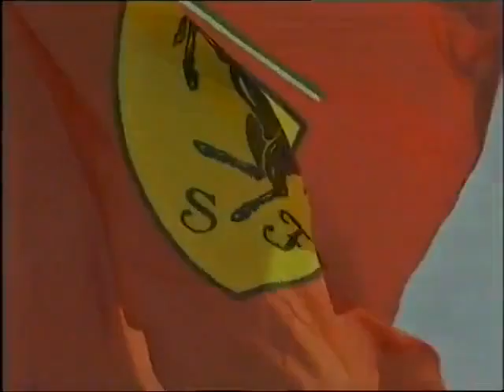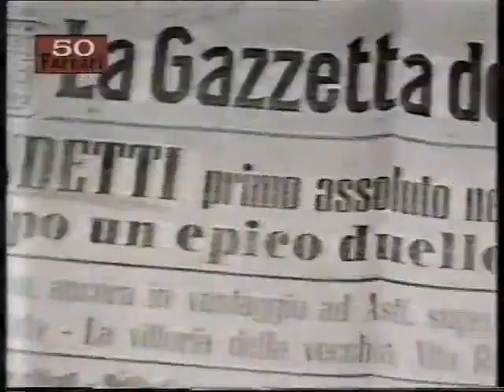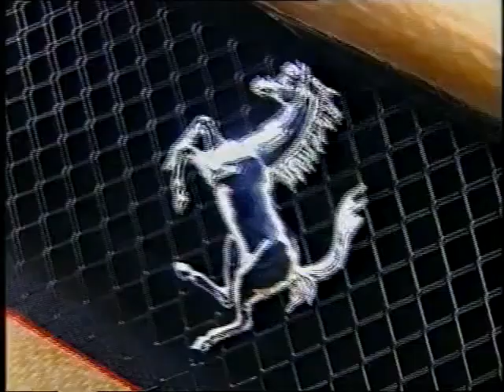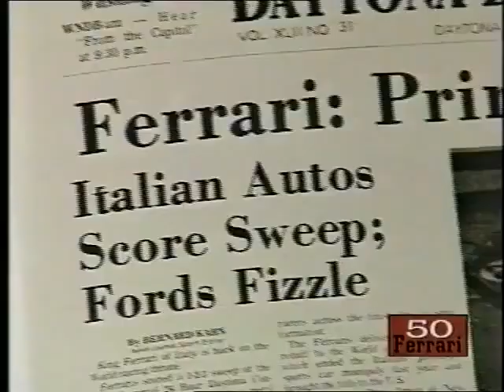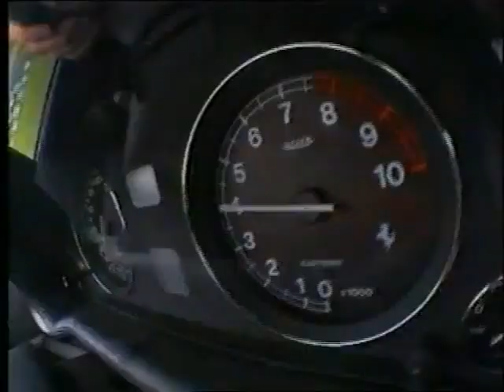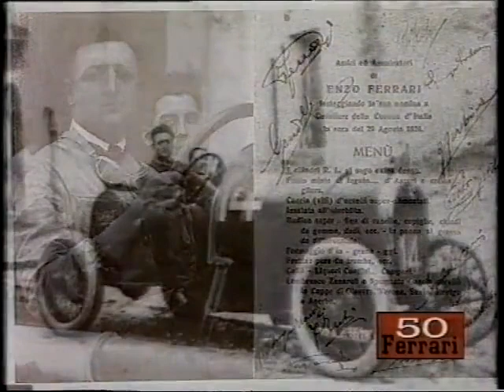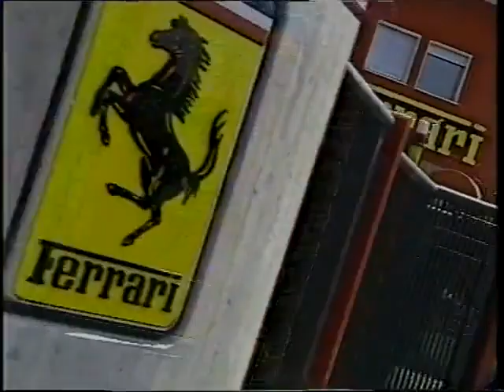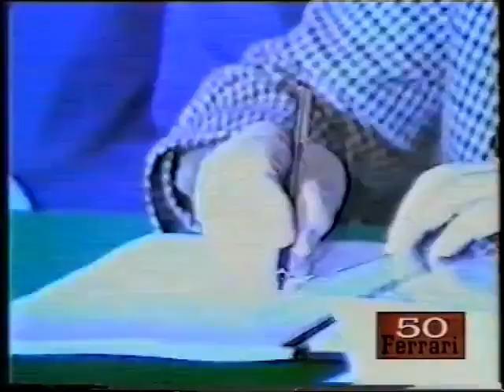Ferrari: Le Auto, Le Corse, Le Vittorie, I Piloti, Il Mito (1997)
Serie di quattro VHS de La Stampa, usciti nel 1997 in occasione delle celebrazioni per i 50 anni della Ferrari.
Nel documentario, interviste ai più celebri personaggi che hanno fatto la storia del cavallino (Enzo Ferrari, Gianni Agnelli, Luca di Montezemolo, Michael Schumacher, Gerhard Berger, Alain Prost e tanti altri).